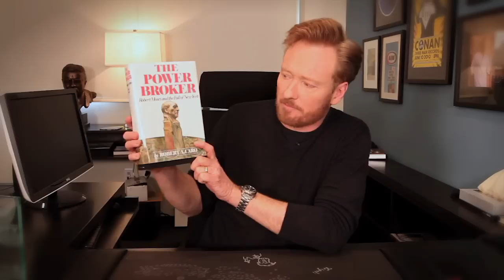Conan O'Brien Accepts the Shorty Award for Lifetime Achievement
Conan O'Brien (@ConanOBrien) accepts the Shorty Award for Lifetime Achievement at the 3rd Annual Shorty Awards on Monday, March 28, 2011 in New York City.